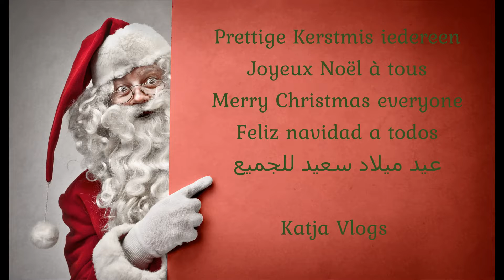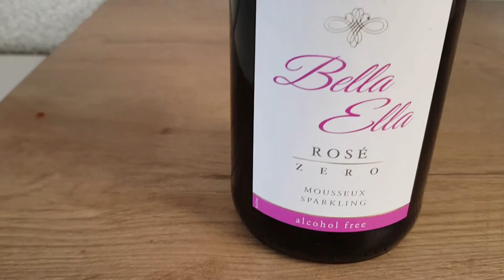Klaarmaken voor Kerst en Kerst Q&A